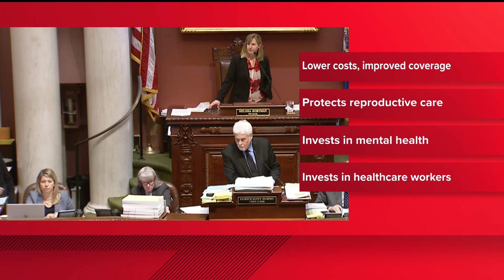Minnesota House passes health bill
The bill aims to invest in and improve the state's healthcare system.